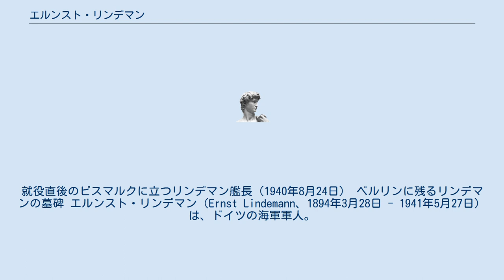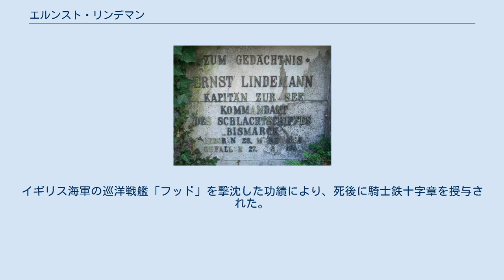エルンスト・リンデマン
就役直後のビスマルクに立つリンデマン艦長（1940年8月24日） ベルリンに残るリンデマンの墓碑 エルンスト・リンデマン（Ernst Lindemann、1894年3月28日 - 1941年5月27日）は、ドイツの海軍軍人。
戦艦ビスマルク艦長。
ライン演習作戦において、戦艦ビスマルク艦上で戦死。
 アルテンキルヒェンに生まれる。
1913年にドイツ帝国海軍に入団、砲術士官となり、戦艦「エルザス」や「シュレスヴィヒ・ホルシュタイン」に配属された。
中背、細身の体躯だったが意志は強く、同期の間では常にトップの成績を保っていた。
 1931年から1934年まで、艦砲教官を務める。
1935年、ドイツ海軍第I教育部教官に転じる。
1936年から1939年まで海軍総司令部教育部で参事官、ついで部長を務めた。
その間1938年に大佐に昇進。
 第二次世界大戦中の1940年、戦艦ビスマルク艦長に任命された。
人望厚く、乗組員には影で「オヤジ」と呼ばれ慕われていたという。
翌年5月、ビスマルク最初の出撃となった「ライン演習作戦」で、イギリス海軍の巡洋戦艦フッドを撃沈したが、その7日後、イギリス艦隊の艦砲射撃により、ビスマルクと運命をともにした。
このときビスマルクはほぼ一方的な猛砲撃を受けたが、リンデマンは沈没の寸前まで生きていた。
沈没寸前に、リンデマンが、艦長付きの伝令兵に泳いで生き延びろと命じたが、伝令兵がその命令を拒否したこと、及び、転覆した艦腹で敬礼しつつ海中に没して戦死したことが、生存者の証言により伝えられている。
イギリス海軍の巡洋戦艦「フッド」を撃沈した功績により、死後に騎士鉄十字章を授与された。
 リンデマン家の墓はベルリン・ダーレム区のダーレム墓地にあり、リンデマンの墓碑がある。
 ^ 『戦艦ビスマルク発見』ロバート・D・バラード　文藝春秋 ^ 『戦艦ビスマルク発見』ロバート・D・バラード　文藝春秋 ^ 『戦艦ビスマルク発見』ロバート・D・バラード　文藝春秋